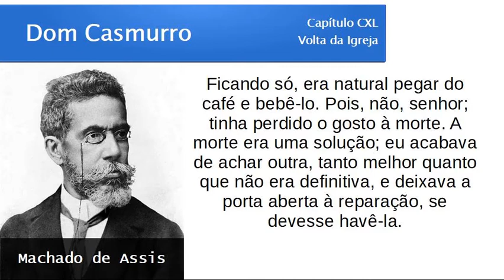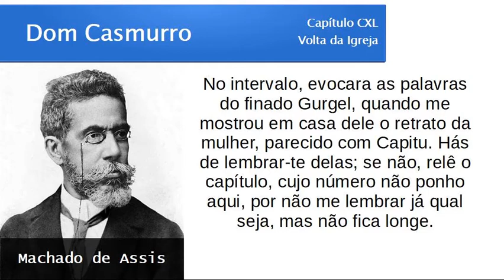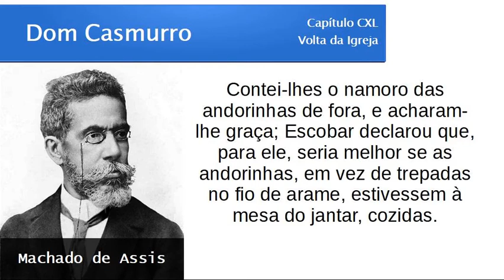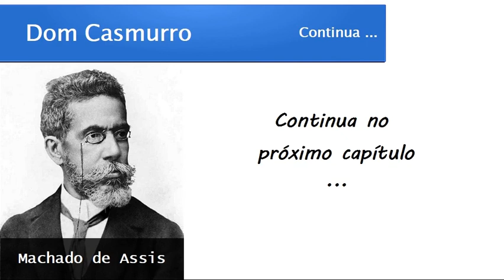Dom Casmurro | Capítulo 140: Volta da Igreja